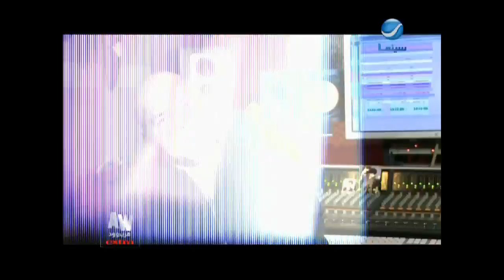عرب_وود : حلقة الجمعة 9-2-2018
"آهم وأخر الأخبار الفنية والحصرية"